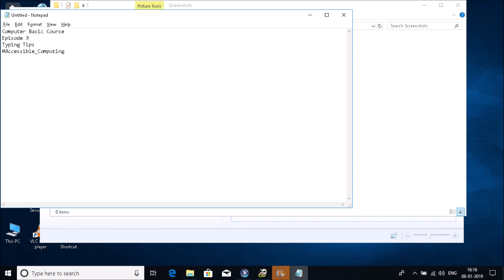Computer_Basic_Course | Episode_3 | Typing_Tips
Hello guys, this is the part 3 of computr basic course. I hope, this videos are helpful for the students and beginners, who want to learn computer from home.
If facing any problem regarding Technology with accessibility come to my whatsapp on